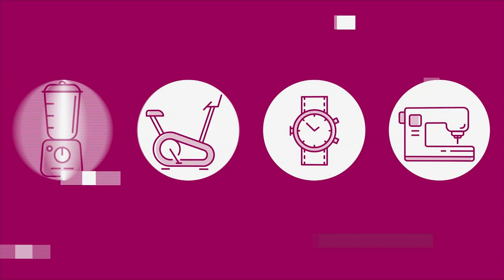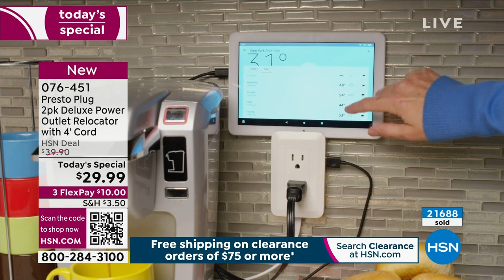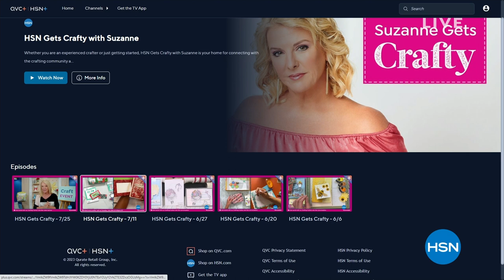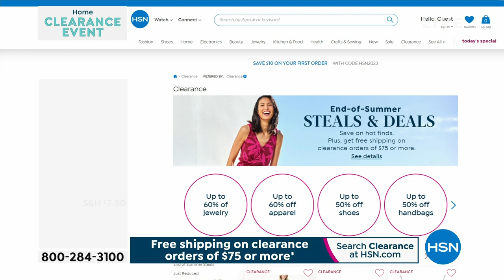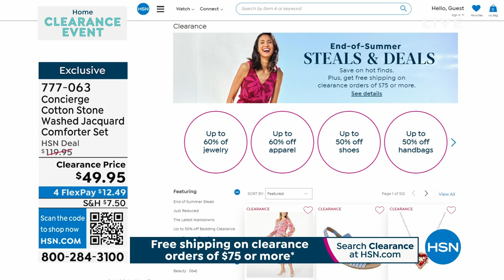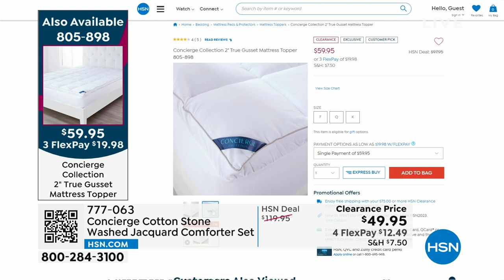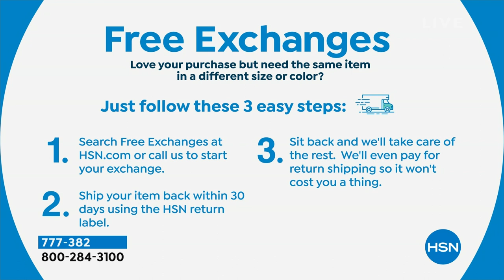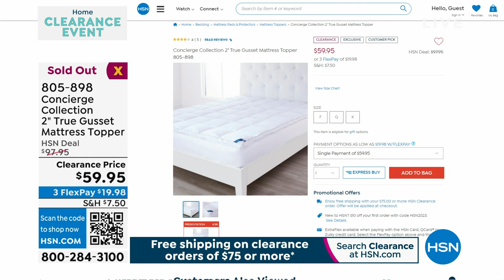HSN | Home Clearance Finale 08.01.2023 - 10 PM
Decorate, innovate, and create the spaces you love with all things Home Clearnce.